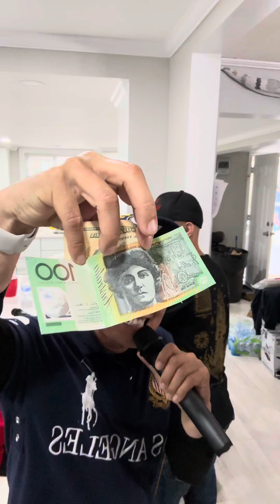Somkhith-@ບ້ານລຸງຈິດ Uncle Vichit's retirement party, Lowell 5/24.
House Party Lowell